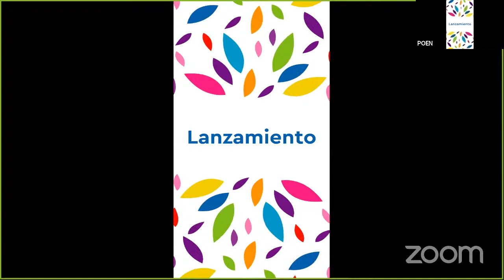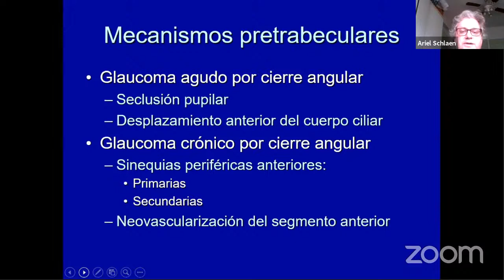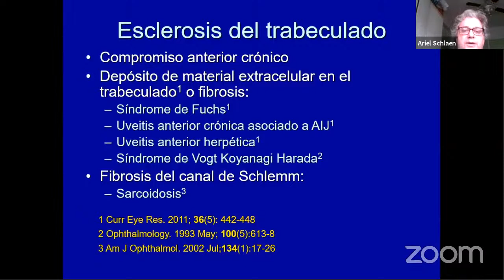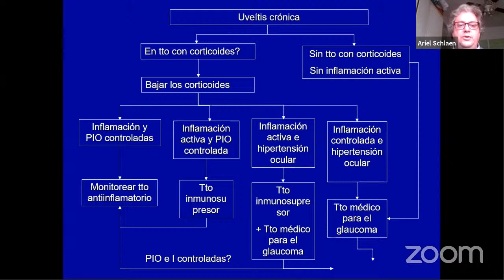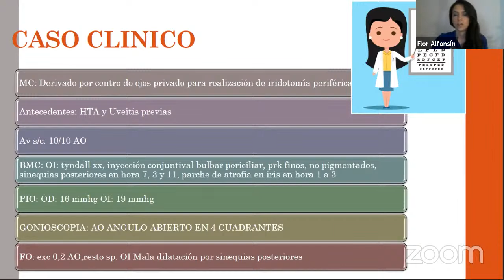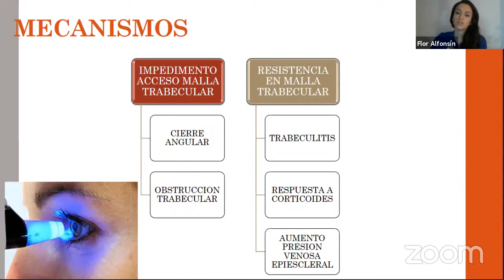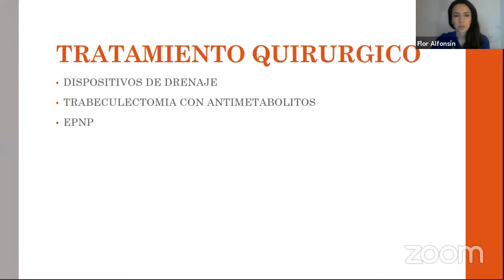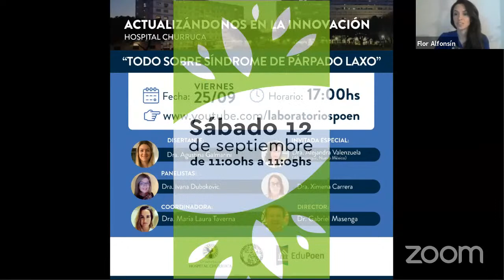GLAUCOMA UVEÍTICO: ENFOQUE DUAL